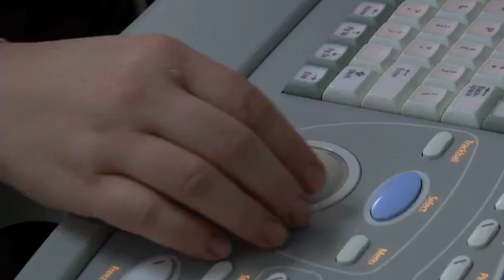Diagnostic Medical Sonography Program at Tri-C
The Associate of Applied Science degree at Cuyahoga Community College prepares the student for an entry-level position as a Diagnostic Medical Sonographer for employment in hospitals and other health care agencies.

The Diagnostic Medical Sonographer produces, evaluates, and correlates ultrasound images and related data. Sonographers provide a summary of their technical findings to the qualified interpreting physician to aid in rendering a medical decision.